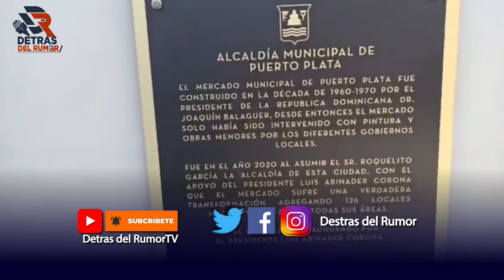MERCADO DE PUERTO PLATA